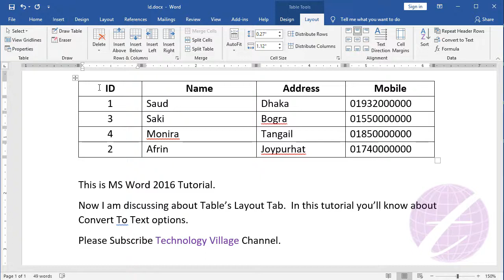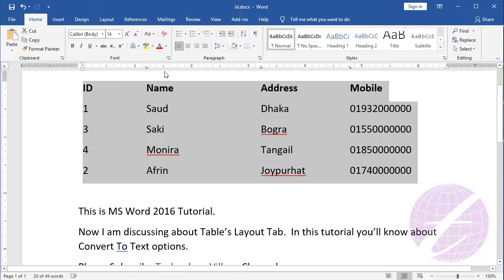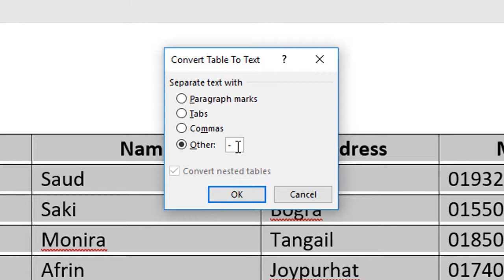How to Convert Table to Text in Word | MS Word Table Tutorial | Microsoft Word Tutorial Bangla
In this video you'll know how to convert table to text in word 2016. This is MS Word Table Tutorial & it is Microsoft Word Tutorial Bangla. It is also word 2016 bangla tutorial or ms word 2016 tutorial bangla and it's part of ms word full course in bangla. After watching this video you'll know how to convert table into text in ms word or how to convert table to text in microsoft word and about table in ms word. The convert table to text ms word and convert table into text in word are same.
আপনি যদি  এম এস ওয়ার্ড ২০১৬ বাংলা টিউটোরিয়াল পেতে চান তাহলে এ ভিডিওটি দেখতে পারেন। এ ভিডিওতে দেখানো হয়েছে কিভাবে এমএস ওয়ার্ড এ Table কে Text এ রূপান্তর করবেন।